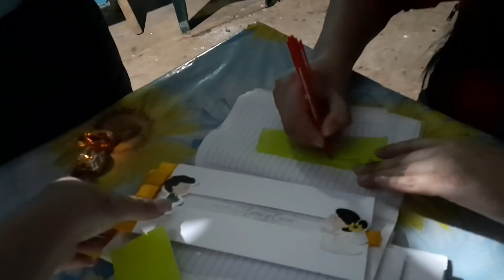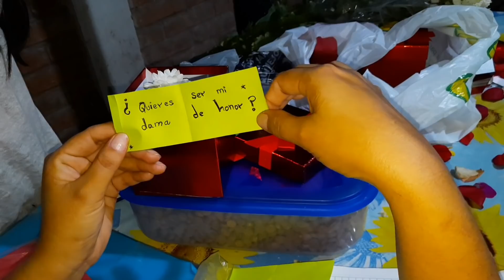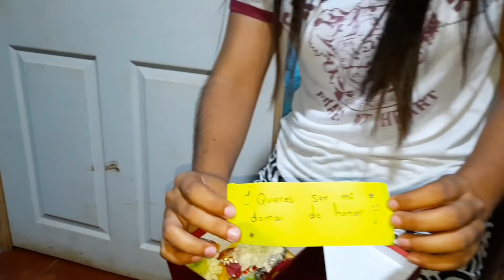Mis damas de honor 😀 estoy felizz💓